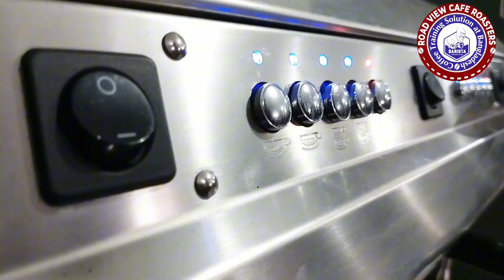BARISTA,RIAZ flying Saudi 🇸🇦.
1. পড়াশোনার জন্য বিদেশে যাচ্ছেন?
2. কাজের জন্য বিদেশে যেতে চান।
3. ব্যবসা করতে চান।
4. দক্ষতা বিকাশ করতে চান

15 দিনের কোর্স প্রোগ্রাম।

15 দিনের কোর্স প্রোগ্রাম।